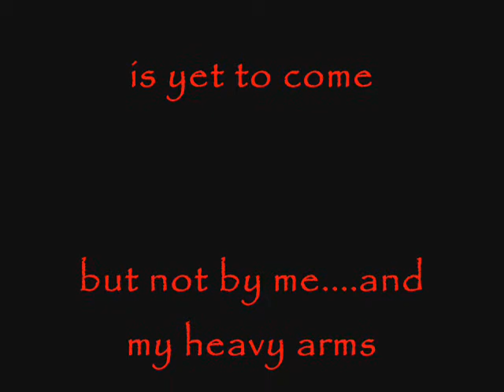Hilarious Sean Mulhall Cameo on my Winter Survival/Wilderness Blade Tests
The winter tests of the Enforcer and the Assassin,,huge cold birch logs...